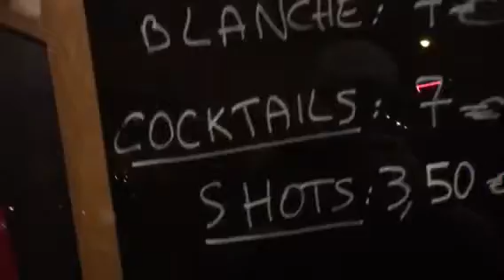Nightlife Paris random